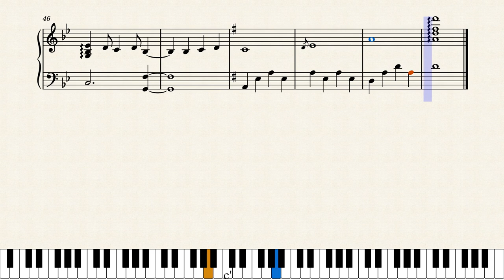In Search of the Lost Future OST - memories of... [Piano Solo + Sheet]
Original Song: memories of...
Composed by: Hatori Fuga
Visual Novel: Ushinawareta Mirai wo Motomete
Transcribed by: MDA Piano